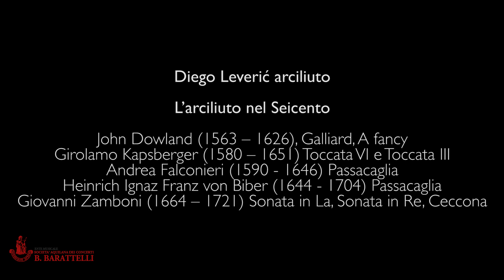Video racconto concerto Diego Leveric L'Aquila 19 luglio 2018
I Cantieri dell'Immaginario. L'Acriliuto nel Seicento. L'Aquila 19 luglio 2018, Palazzo Carli-Porcinari. L'arciliuto nel Seicento con Diego Leveric. Si ringrazia l'Impresa Mancini. Riprese e montaggio di Luca Antonetti. Archivio Ente Musicale Società Aquilana dei Concerti "B. Barattelli"